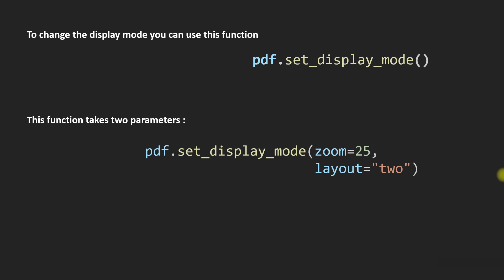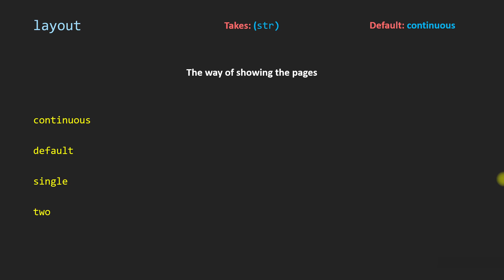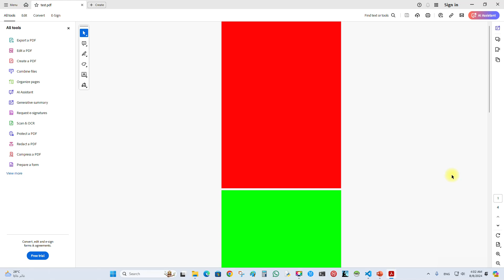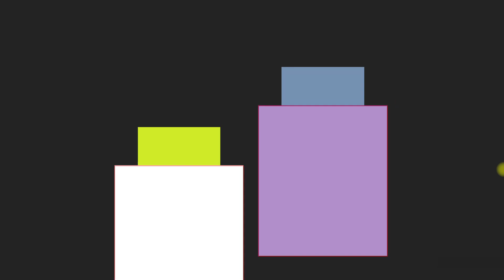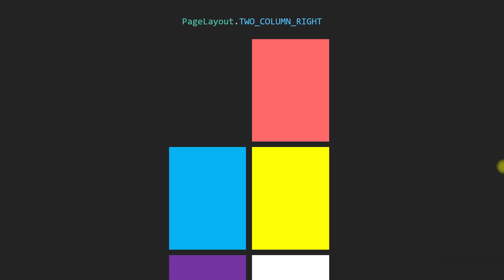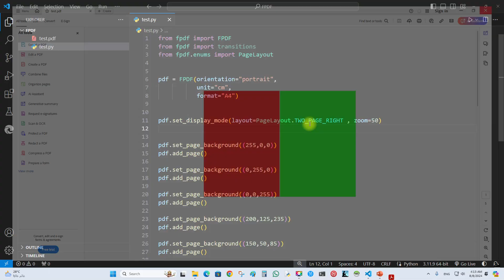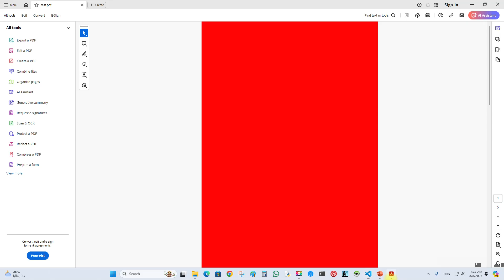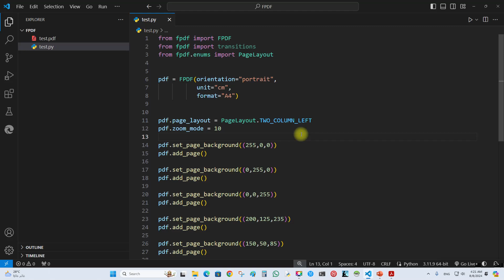set display mode in PDF files using Python